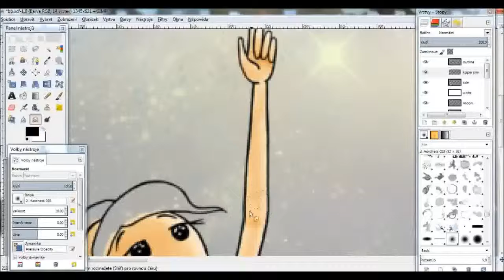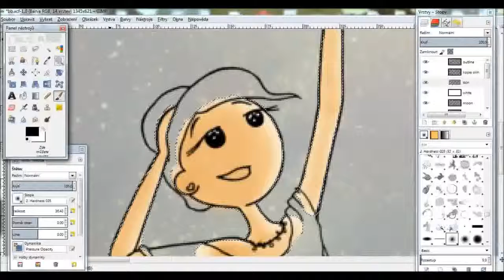Gimp drawing part 1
ou yeah i made it! :D
so: i wanted to make little video, how i draw in GIMP. i already did about drawing backgroung but recordiong was too long and program get stuck, i'm not sure if i'll be able to save it. Anyway this is how i was doing shadow on skin next one will be coming soon i enjoyed doing this i hope you like it